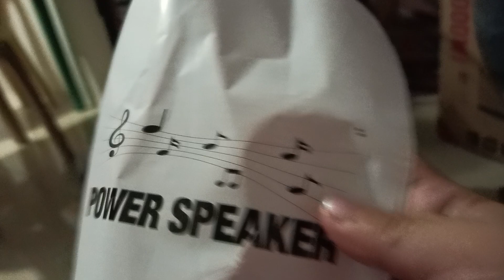Katas Ng TARA SA PALASYO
Gift ko sa Sarili Ko